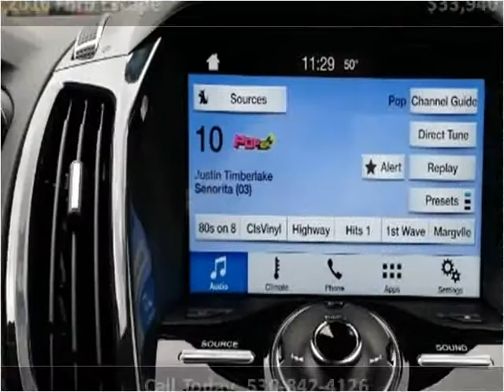2016 Ford Escape New Cars Yreka CA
This 2016 Ford Escape is available from Jim Wilson Motors.